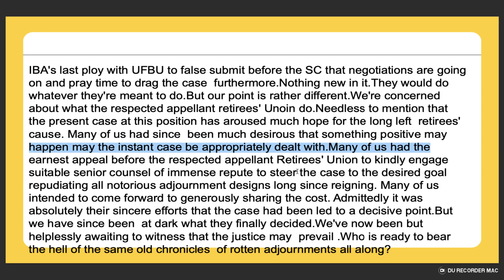IBA's last ploy with UFBU to false submit before the SC | 4 Days to go | SC Judgments